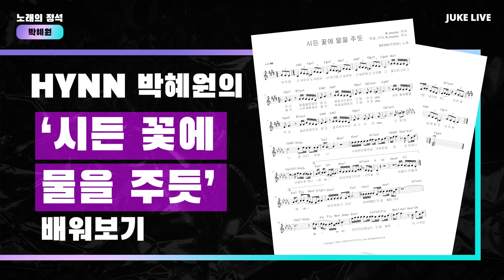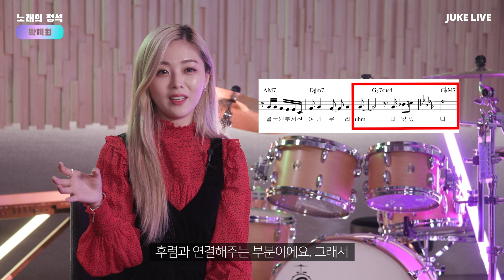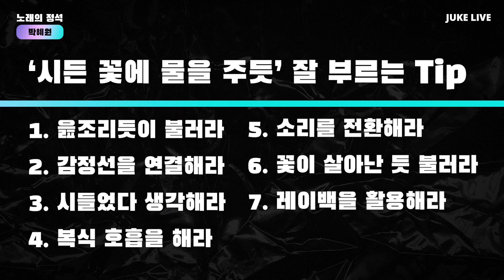발라드 가수 Hynn 박혜원에게 '시든 꽃에 물을 주듯' 배워보기 [노래의 정석 발라드편]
현직 가수가 직접 알려주는 노래 잘 부르는 법!
완성형 보컬 박혜원에게 배우는 가창법!!

역대급 고음 끝판왕 '시든 꽃에 물을 주듯'
Hynn 박혜원의 '시든 꽃에 물을 주듯' 배워보기!!

JUKE LIVE

Copyrightⓒkeumyoung